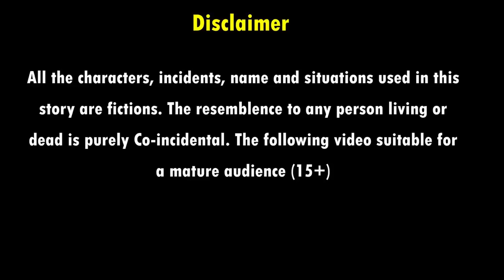गरीब का नया साल | Hindi kahaniya | moral stories | emotional stories | kahani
Welcome to Nirmal Kahaniya youtube channel. All of our stories have content for adults.